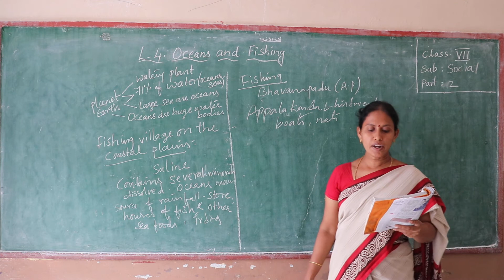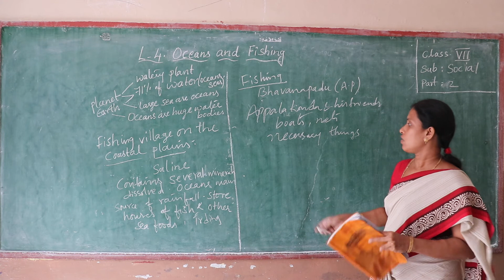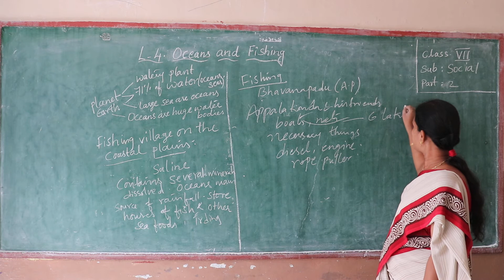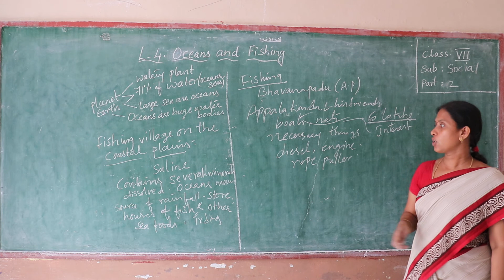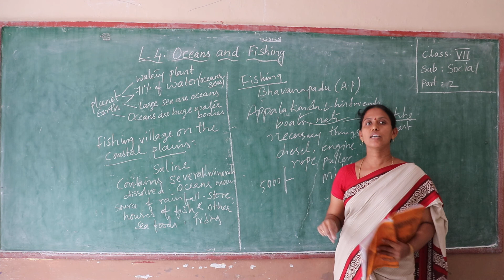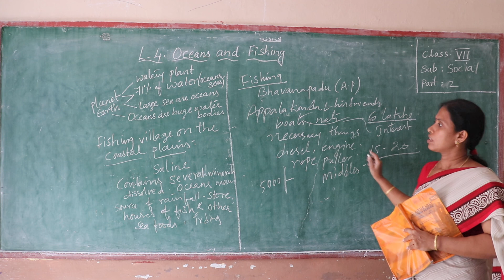Class 7 // Social // Ls 4 Part 2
Class 7 // Social // Ls  4 Part  2 " Little Lilly Group of Institutions"